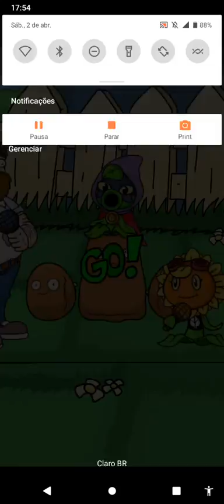2 novos mods do fnf da play story android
Game

( recomendo jogar no normal )

NAME

Tail FNF Mod EXE

NAME

Plants vs Rappers FNF Mod